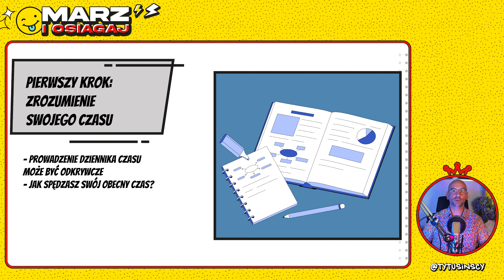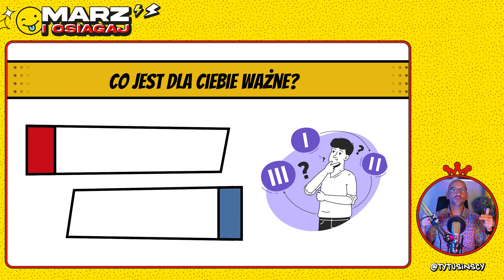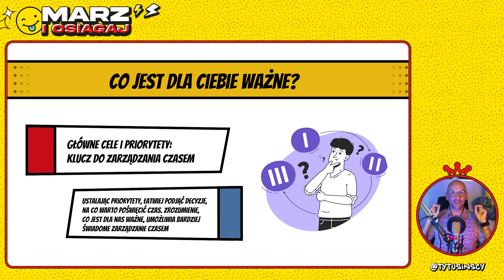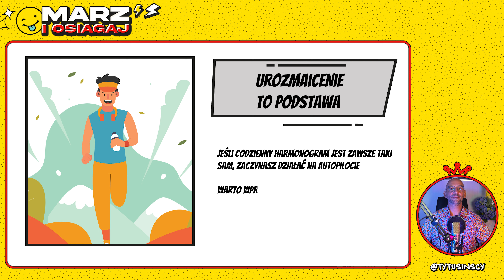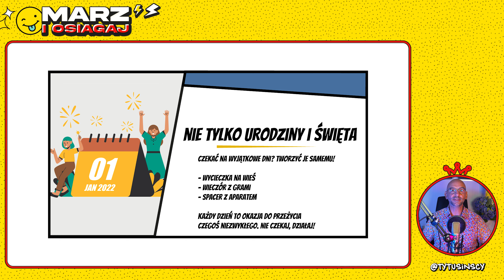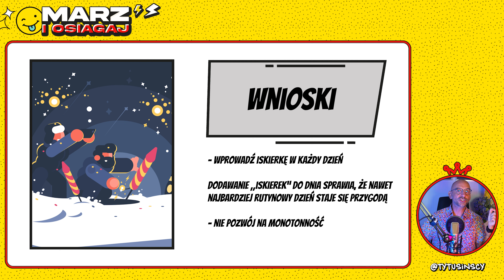⏰ Zarządzanie Czasem: Jak Nie Zasnąć przy Planowaniu? | Możesz Wszystko! 🌟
Cześć, Tytus z "Możesz Wszystko" tutaj!

Dzisiaj zajmiemy się ważnym tematem: jak zarządzać czasem, aby nie zasnąć i pozostać aktywnym?

Przyjrzymy się technikom i strategiom zarządzania czasem, które pomogą Ci pozostać skupionym i pełnym energii.
Dowiesz się, jak unikać monotoni i wypalenia, jak również jak wykorzystać swoje godziny najbardziej efektywnie.

Bądź gotowy na odcinek pełen praktycznych wskazówek i inspirujących pomysłów!

💖 Wsparcie i Podziękowania:
Podziękuj na YouTube: Skorzystaj z opcji "Podziękuj" pod moimi filmami, jeśli uważasz, że moje treści są inspirujące.

🔥 Razem przekraczamy bariery, realizujemy marzenia i osiągamy cele!
Dużo miłości do siebie i do świata!
Tytus